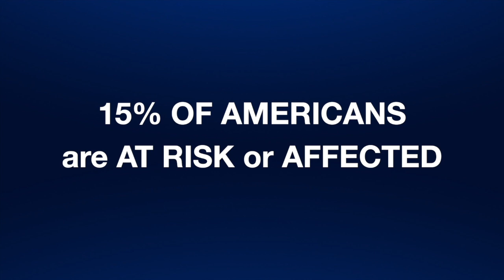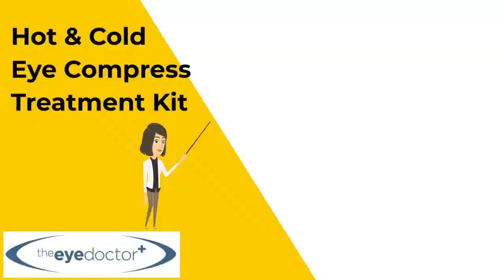Ep 25 - Greg Naes "Blue Light"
Greg Naes is the president of BluTech LLC. BluTech is a leading brand in blue light blocking lenses. Blue light can be harmful to the eyes and cause age related macular degeneration.